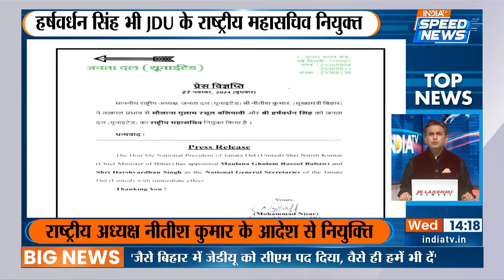UP Sambhal Clash: संभल हिंसा के बाद नगर निगम ने हटाए ईंट-पत्थर | UP Police | India TV | Speed News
UP Sambhal Clash: पुलिस ने संभल हिंसा मामले में पत्थरबाजी करने वाले 100 लोगों की पहचान की है और 27 लोगों को गिरफ्तार किया है, जिसमें दो महिलाएं भी शामिल हैं.

UP Sambhal Clash: Police have identified 100 people who pelted stones in the Sambhal violence case and arrested 27 people, including two women.